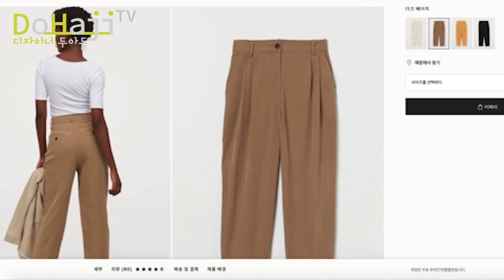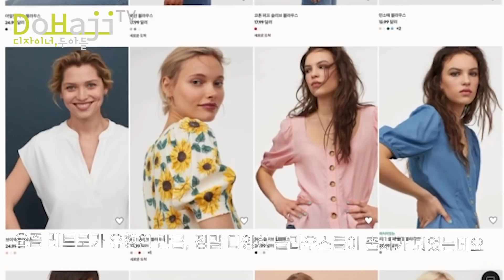H&M에서 찾은 가성비 좋은 베이지팬츠로 썸머 스타일링 해요 _ 17가지 여름 기본템 베이지팬츠 컬러매칭 코디 연출법🤩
*옷장 속 제품이기 때문에 현재 구매가 어렵지만
브랜드 정보와 홈페이지는 남겨드립니다.
참고만 부탁드려요🙏🏻

•17 Beige Pants Outfit Ideas•

오늘은 계절에 관계 없이 데일리로 잘 입게 되는 컬러!
베이지 컬러 바지를 활용하여
다양한 스타일링을 준비해봤어요:)

영상이 도움 되길 바라며,
오늘도 재밌게 봐주시고

•Outfit Details•
⌲ Necklace: Alighieri / Tiffany & co
⌲ Earrings: RING BY RUNG

1.(3:51)
⌲T-shirt: H&M
⌲Sneakers: golden goose

2.(4:15)
⌲Blazer: Cuvee
⌲T-shirt: H&M
⌲Sneakers: golden goose

3.(4:44)
⌲T-shirt: H&M
⌲Belt: -
⌲Bag: Chloe
⌲Sneakers: golden goose

4.(5:17)
⌲Blazer: Cuvee
⌲T-shirt: H&M
⌲Belt: -
⌲Heels: de_silhouette

5.(5:40)
⌲Blazer: Cuvee
⌲T-shirt: H&M
⌲Belt: -
⌲Heels: de_silhouette

6.(6:13)
⌲T-shirt: H&M
⌲Heels: de_silhouette

7.(6:43)
⌲Bodysuit: H&M
⌲Heels: de_silhouette

8.(7:12)
⌲Blazer: Cuvee
⌲Bodysuit: H&M
⌲Belt: -
⌲Heels: cuvee

9.(7:35)
⌲Blazer: Cuvee
⌲Bodysuit: H&M
⌲Belt: -
⌲Bag: Chloe
⌲Heels: cuvee

10.(7:59)
⌲Blouse: H&M
⌲Heels: cuvee

11.(8:25)
⌲Blouse: H&M
⌲Loafer: cuvee

12.(8:36)
⌲Blouse: H&M
⌲Loafer: cuvee

13.(8:56)
⌲Blazer: Cuvee
⌲Blouse: H&M
⌲Loafer: cuvee

14.(9:15)
⌲ Shirt: Massimo Dutti
⌲Heels: de_silhouette

15.(9:37)
⌲ Shirt: Massimo Dutti
⌲Belt: -
⌲Heels: de_silhouette

16.(10:16)
⌲Blazer: Cuvee
⌲ Shirt: Massimo Dutti (ONLY sleeveless)
⌲Heels: cuvee

17.(10:46)
⌲T-shirt: H&M
⌲Heels: cuvee

영상이 도움이 되셨다면, '좋아요'와 '구독' 그리고 '소중한 댓글' 부탁드립니다.
감사합니다🙆🏻‍♀️

•MUSIC INFO•